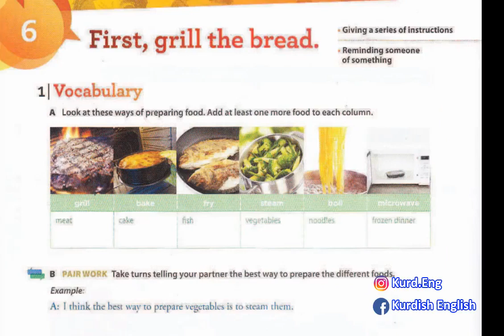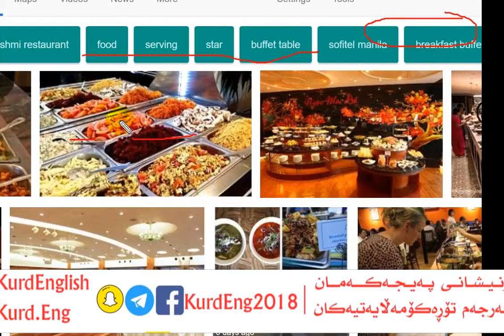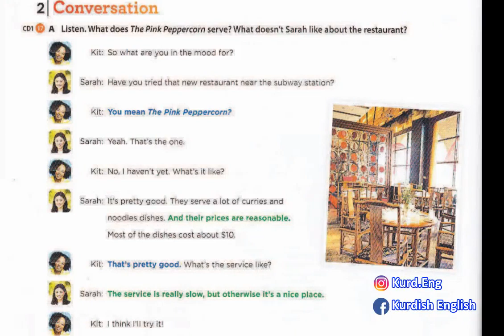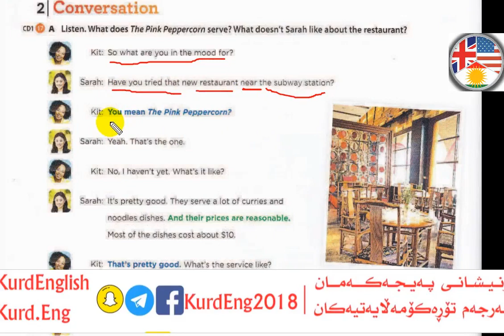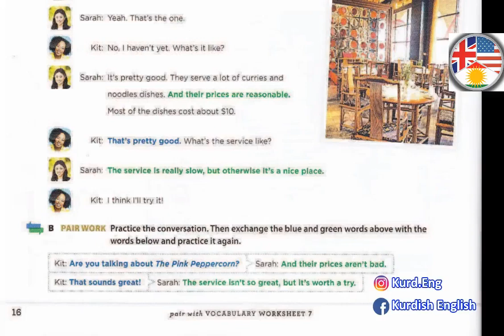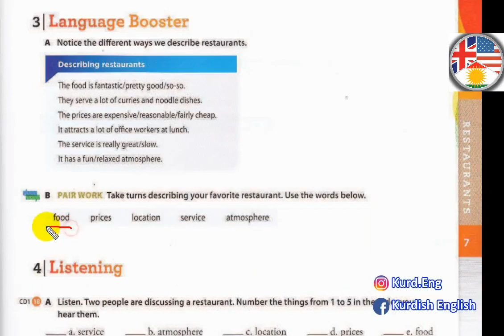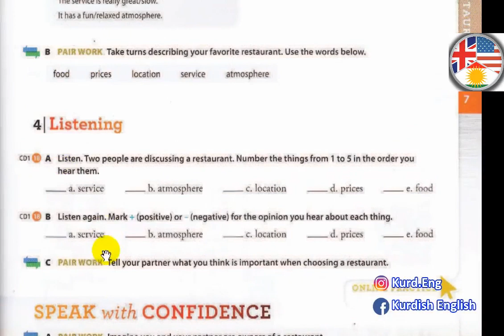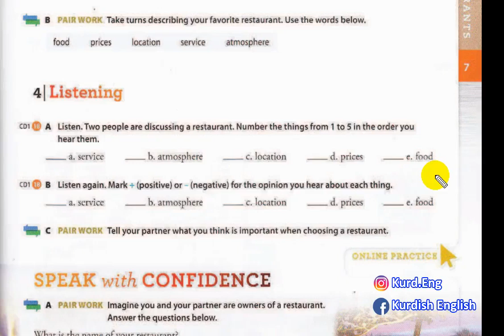کۆرسی زمانی ئینگلیزی/ ئاستی دووەم #9